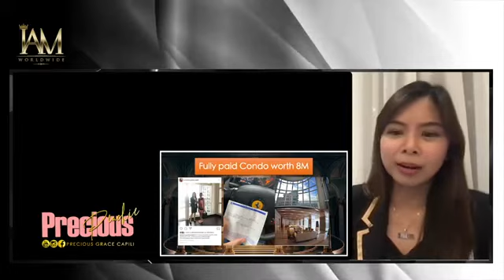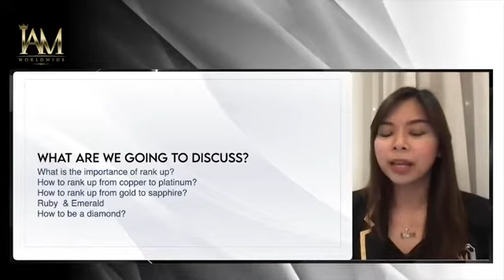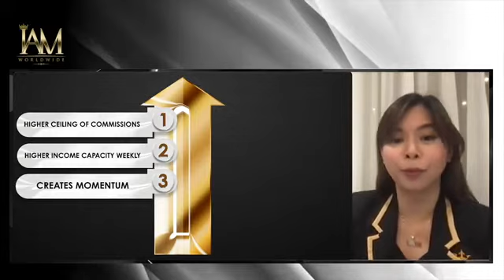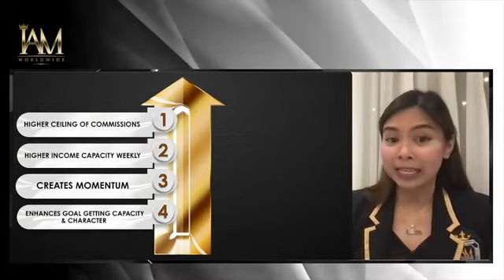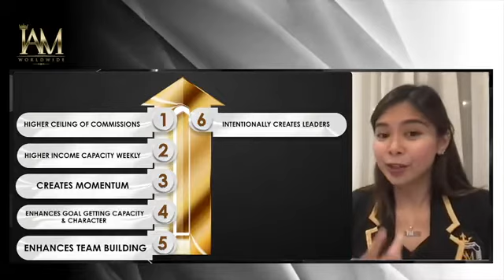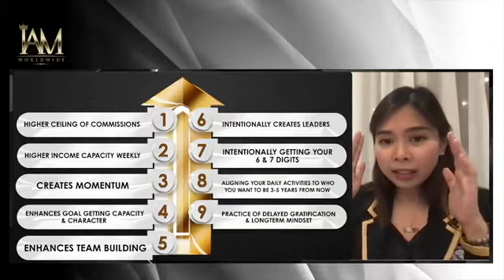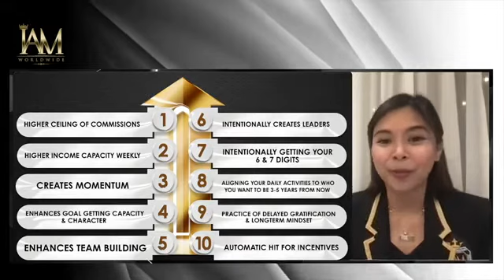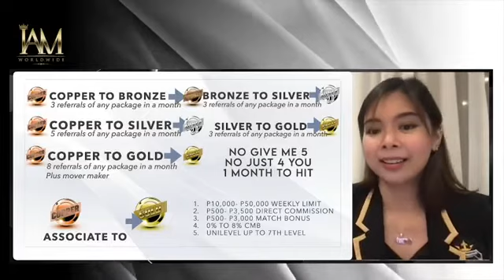Rank up is a MUST || IAM Worldwide